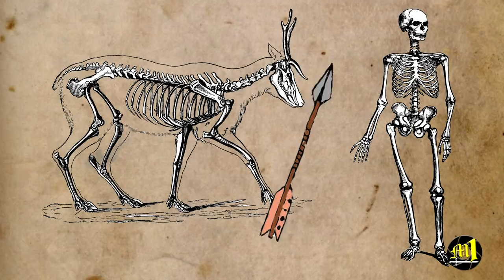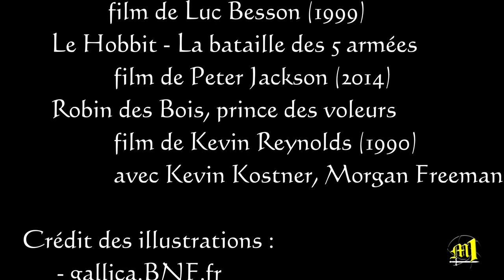Pointes de flèches 1ère partie [ST]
Lors de fouilles archéologiques, on trouve beaucoup de pointes de flèches, parfois de formes étranges.
Mais pourquoi inventer tant de styles différents, et à quoi ça pouvait bien servir ?

Medieval arrowheads - Part 1 (English subtitles available)
During archaeological excavations, many arrowheads are found, sometimes of strange shapes.
But why invent so many different styles, and were they used to?

La vidéo est sous-titrée et accessible aux sourds et malentendants

Sources bibliographiques :
- Le longbow ou le grand arc occidental, de Gilles Bongrain, Editions Crépin Leblond
- Les archers médiévaux, de Gilles Bongrain, Editions Emotion Primitive
- Armes du diable, de Valérie Serdon, Edition Presses Universitaires de Rennes